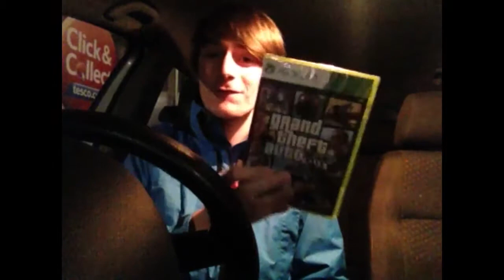Picking up GTA V at Midnight!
What GTA V content would you watch?
▶ LIKE if you enjoyed!